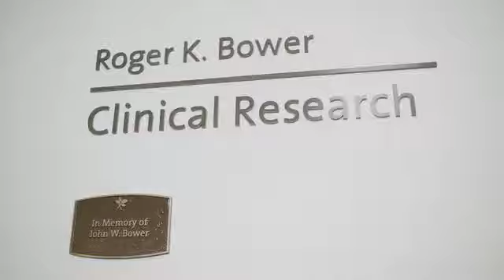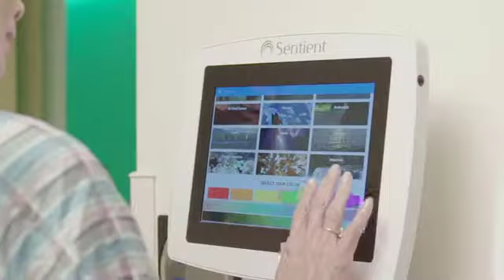Care and Compassion at Ridley-Tree Cancer Center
We hope you feel our commitment to compassion the moment you walk through our doors. We will take the time to get to know you and provide you with the very best resources to fight cancer.